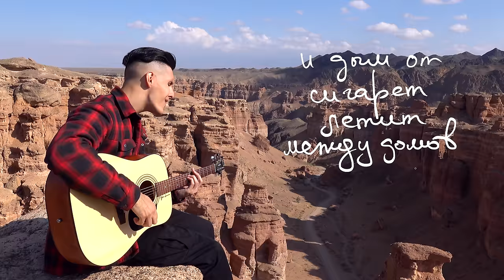ARSLAN, MARVELOUS - В ОДНОГО (премьера песни, 2022)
Премьера песни Arslan, Marvelous - В одного. Слушайте на всех музыкальных площадках. Добавляйте к себе в плейлист, помогайте продвигать трек

Аккорды: D#m F# A#m C#
Простые аккорды: Em G Bm D

Припев: (Marvelous)
Остаться в одного
В моей квартире свет не пробивается в окно
Мне не услышать голос в ней, когда вернусь домой
Остаться в одного, забраться на балкон
Среди бетонных блоков нету никого

Пустует коридор без запаха духов
И дым от сигарет летит между домов
Поверь, мне будет проще снова

1 куплет: (Marvelous)
Остаться в одного и капли на лобовом
Пустует теплый балкон, я снова забыл про сон
И скоро наступит ночь, я в ней начинаю день
Машины, дороги, город и улицы без людей

Мне много говорили: «Посмотри, ну кем ты стал?»
Но знаю то, что время расставит всё по местам
В холодных серых стенах свет окинет тень к утру
Еще один рассвет встречать мне одному

Бридж: (Arslan)
Остаться в одного
И больше никого
Одиночество мой дом
Я чувствую покой

Припев

2 куплет: (Arslan)
Остаться в одного и больше никого
Не нужен никому. It’s silent Hollywood
То были миражи, но все наоборот
Не доверяю никому, ведь мир уже не тот

Остаться в одного, увидеть темноту
Наедине с собой влюбиться в тишину
Еще один рассвет, встречать одному

Припев

Концовка: (Arslan)
Остаться в одного
И больше никого
Одиночество мой дом
Я чувствую покой

Да ты была права
Что замела за мной
Я улетаю в высь
Остаться над землей